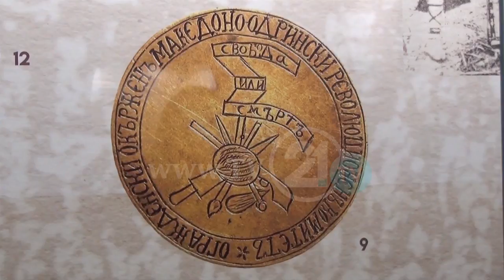Обновена музејската поставка во Струмица, изложени над 1.000 артефакти